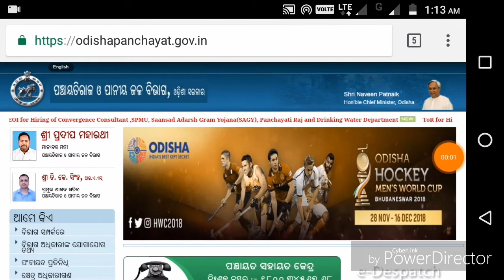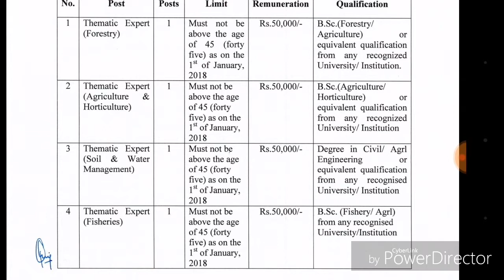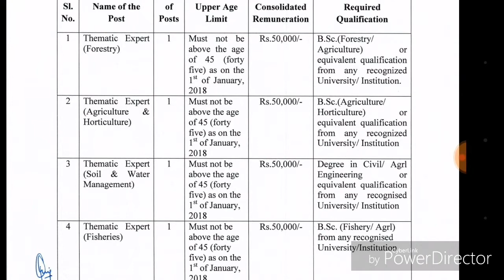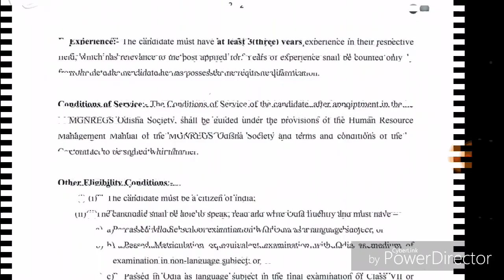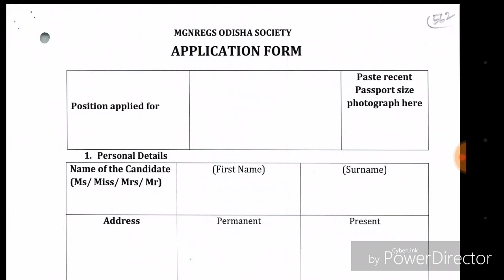Panchyat Raj & Drinking Water Department Odisha Vacancies || Jobs in Odisha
Recruitment of Thematic Expert @ Panchyat Raj & Drinking Water Department.